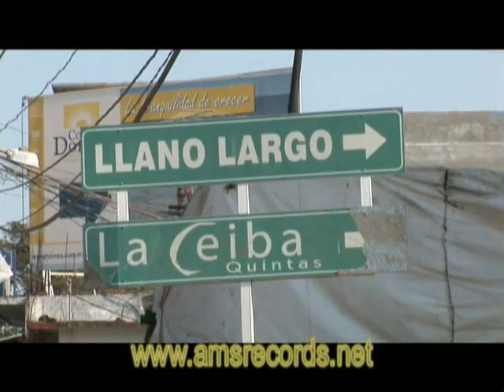Los Donnys de Guerrero - El Corrido Del Comante M-1 OFFICIAL VIDEO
Los Donnys de Guerrero - El Corrido Del Comante M-1 OFFICIAL VIDEO MUSICAL